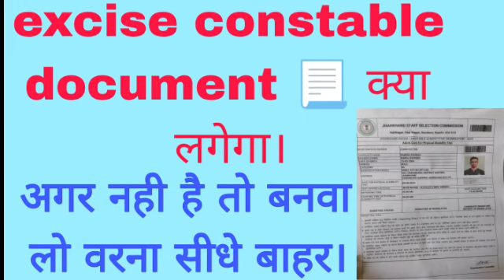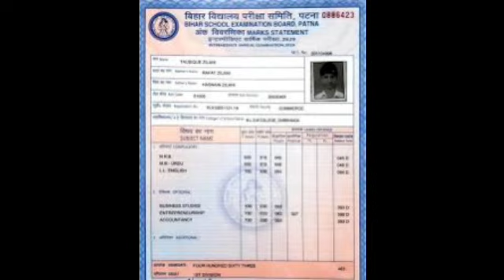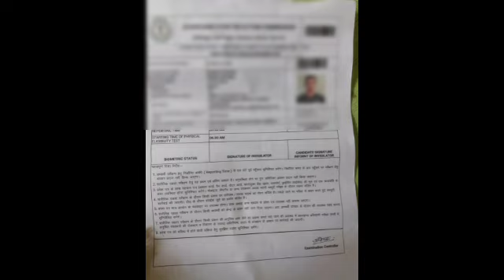Jharkhand excise constable यह document बनवाले वरना दिक्कत होगा। क्या डॉक्यूमेंट लगेगा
झारखंड पुलिस उत्पाद सिपाही के लिए आपकी परीक्षा के दृष्टिकोण से बहुत इंपॉर्टेंट है इसमें पूरे झारखंड को कर किया गया है जिसे आप एक अच्छी तरीके से तैयारी कर सकते हैं और इसे एक भी सिंगल क्वेश्चन बाहर नहीं जाएगा आप रोज मेरे चैनल से जुड़कर आप मेरे चैनल को सब्सक्राइब कीजिए लाइक कीजिए शेयर कीजिए तथा हमेशा सपोर्ट कीजिए क्योंकि आपके सपोर्ट की वजह से मैं इस वीडियो को डाल देता हूं तो चलिए दोस्तों